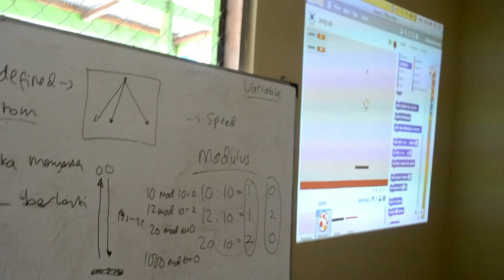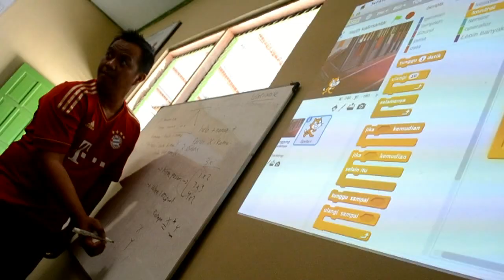Pelatihan Coding SD Harapan Bisma, Kal-Teng by NEP/XY-Kids!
Pelatihan Coding oleh Bpk Wahyudi dari Coding Indonesia di SD Harapan Bisma, Desa Hampalit, Kecamatan Katingan Hilir, Kabupaten Katingan, Kalimantan Tengah, 10-13 Februari 2014.